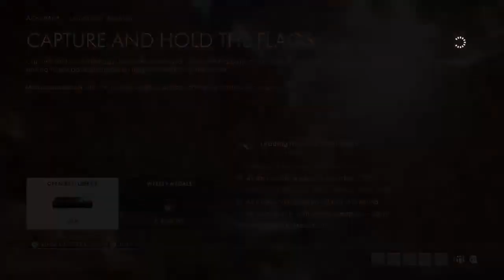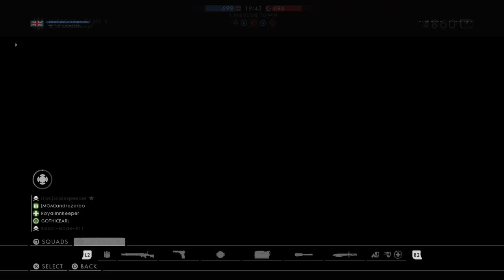NEW DLC Stream: Battlefield 1 Turning Tides Conquest! (PS4)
It's Premium Pass early access to Cape Helles and Achi Baba - and what maps they are!
Thanks, Rob.